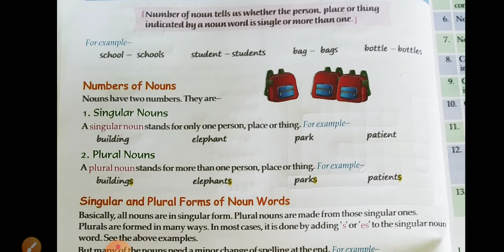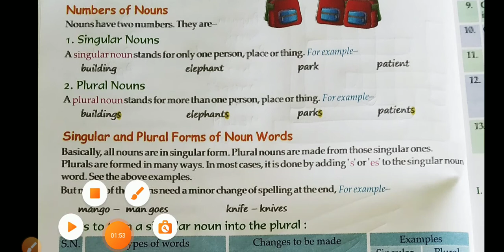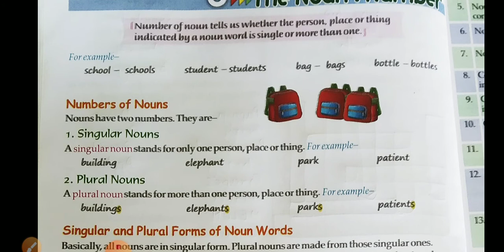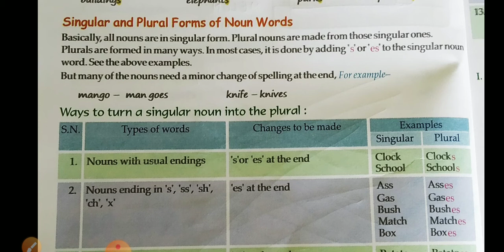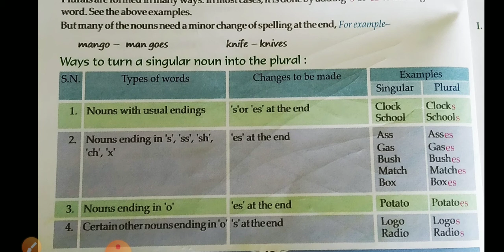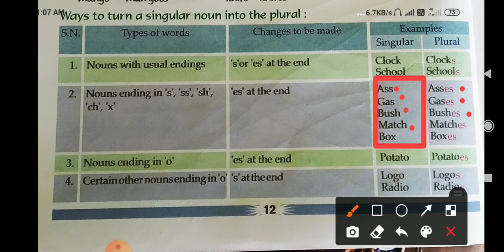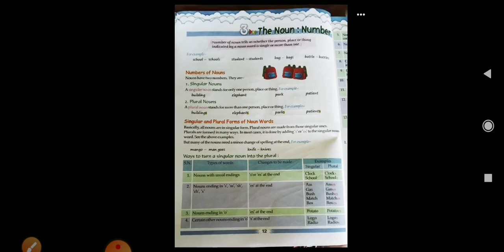The Noun: Number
Class 6 : chpter 3